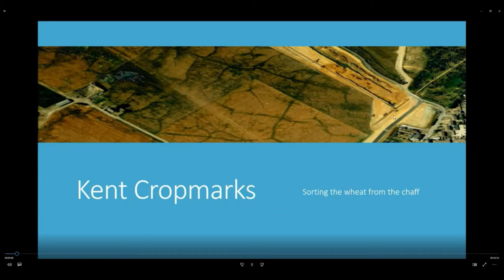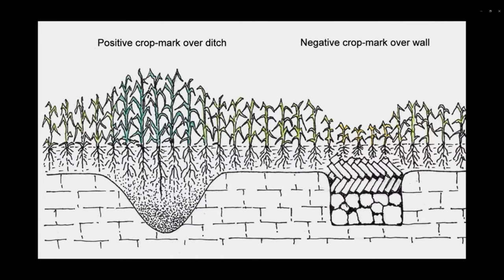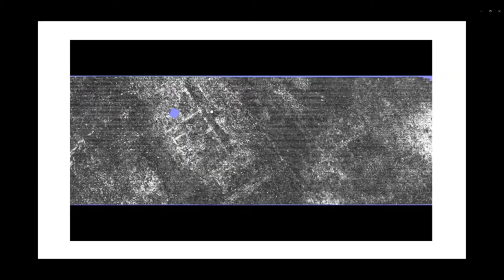KAS Live event Kent Cropmarks Sorting the Wheat from the Chaff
Ever wondered how to identify archaeology from the sky? Who knew that you could use your computer to scan the rural fields and valleys to spot potential archaeology that will tell you more about the landscape and heritage. UK Heritage charity the Kent Archaeological Society hosted a presentation by KAS Trustee Chris Blair-Myers which takes us on a tour of the skies above rural Kent to give us some tips on how to use cropmarks to reveal secrets beneath the soil.

Get in touch with suggested content or about volunteering opportunities